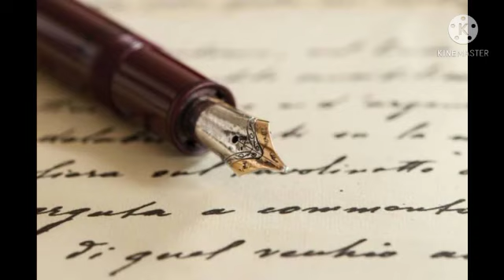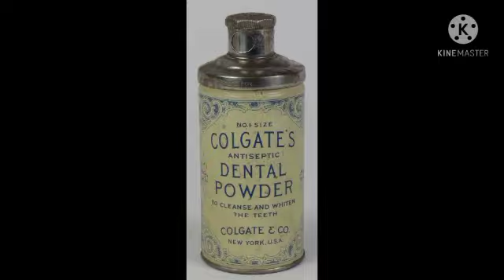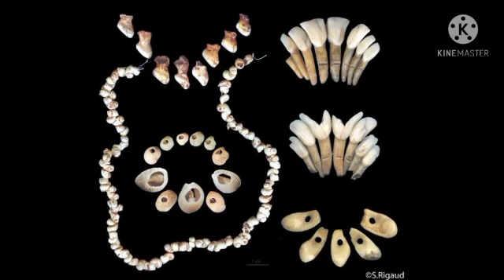History behind things we use in daily life